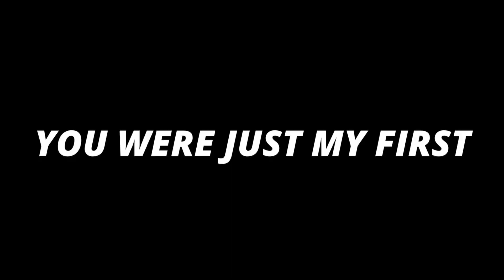Alligator Skin BootsTWgacha edit oc lore sad fy song tiktok abcd watch feed capcut fypシ゚